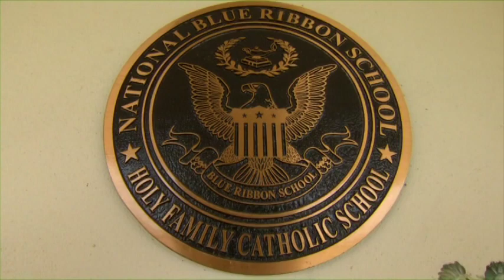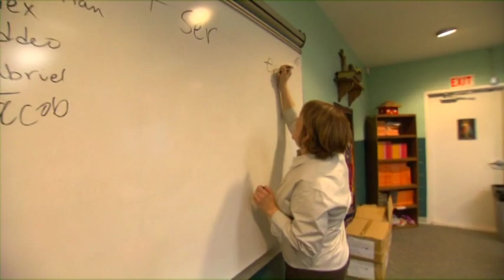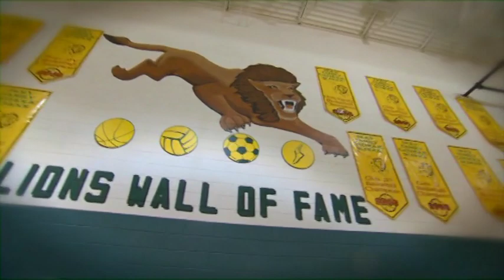Holy Family Catholic School Virtual Tour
Take a sneak peek behind the gates of one of the best Catholic schools in Central Florida. Located in the Dr. Phillips area, Holy family serves Orlando and the surrounding communities with pride, dedication, and commitment. Our philosophy is to provide a Catholic atmosphere where our children, from PK-3 through Grade, are challenged to achieve academic excellence while being nurtured through love and faith in their individual gifts and talents.

As a recipient of the Blue Ribbon School of Excellence Award, Holy Family boasts high academics, the arts, foreign language and a vibrant sports program from K-8. State-of-the-art facilities offer the best in technology-based learning in Religion, Math, Science, Language Arts Social Studies, Computer, and Spanish.